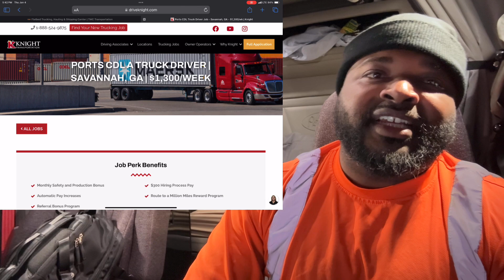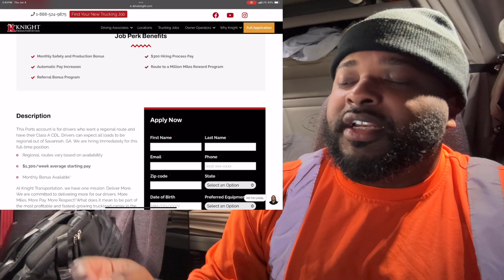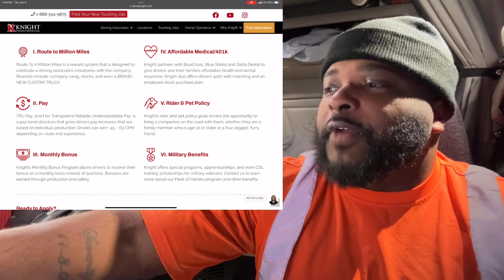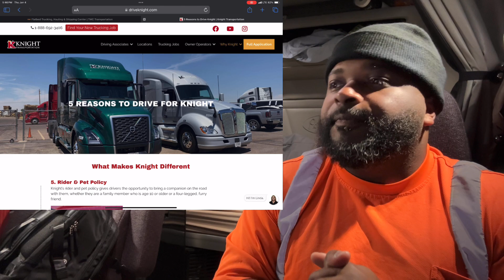NEW DRIVERS can make $1300/weekly just to drop & hook containers 😳 💰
In todays video we start in the Knight Transportation series of jobs in the Southeast. First job is dedicated route at port of Savannah 💪🏾